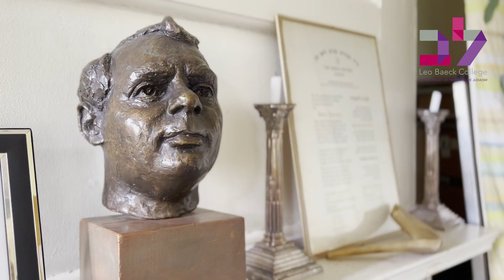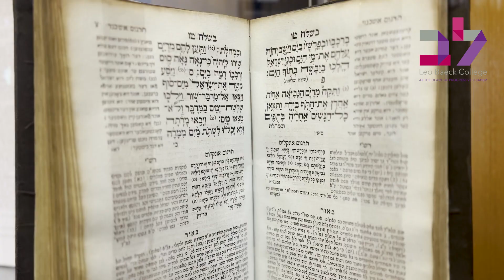LBC Summer Appeal 2023: Rabbi Lionel Blue Student Support Fund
HELP US RAISE £25,000 THIS SUMMER TO BETTER SUPPORT OUR STUDENTS

Although many students come to LBC with some funding, many need additional help. Five years is a considerable commitment – students give up income and careers to devote the time to their studies – and living in London is expensive, especially now. And sometimes life happens in unexpected ways: from the mundane – a laptop breaks, to the heartbreaking – a beloved relative dies.

The Rabbi Lionel Blue Support Fund is named in honour of one of the College’s first graduates, Rabbi Lionel Blue z”l, who also taught at the College for many years and was very much loved and known across the UK – a true national treasure.